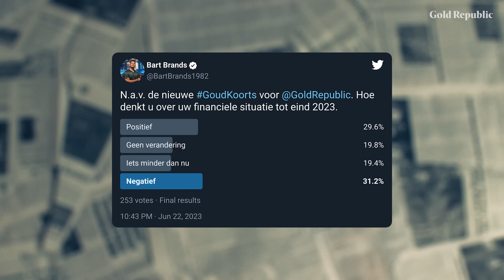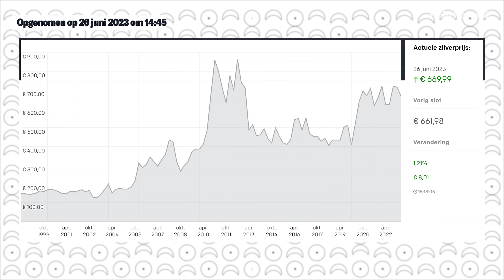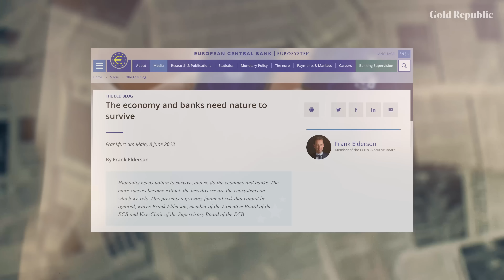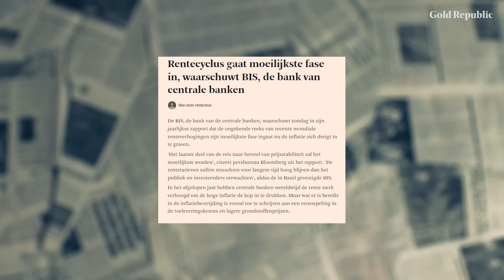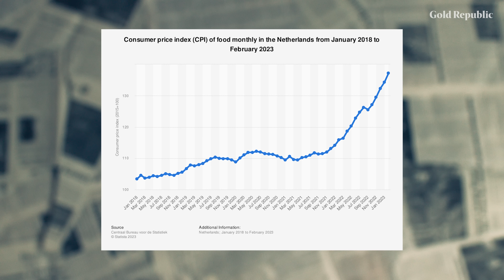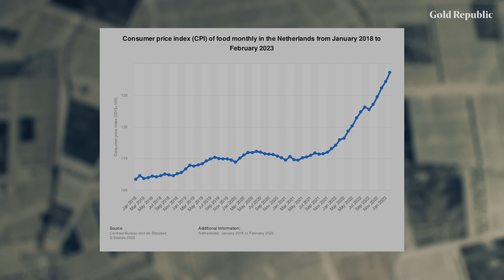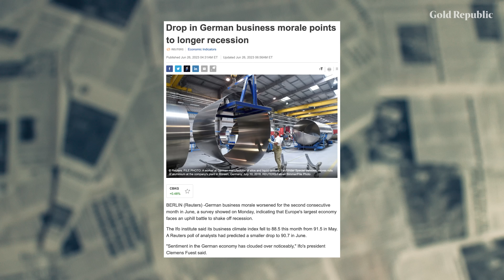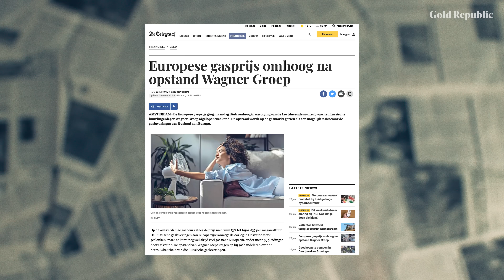INFLATIE-UITSPRAAK LAGARDE REDEN OM ECB OP TE HEFFEN!? | GoudKoorts 192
⏰ Timestamps ⏰
00:00 - Intro
1:09 - Goud en zilverprijs
1:23 - Lagarde over klimaatbeleid en inflatieuitdaging
5:33 - BIS-hoofd waarschuwt voor uitdaging
13:00 - Duitse economie in een recessie
17:51 - Outro